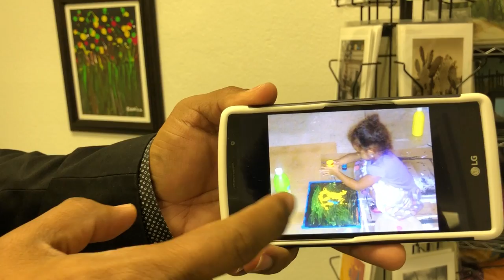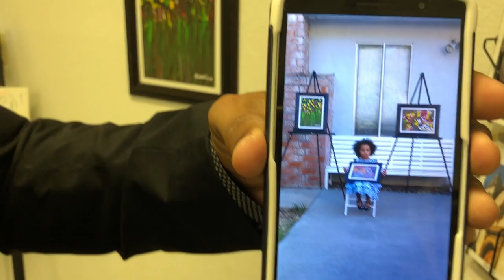The Twins 4 of 4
Hello, Julio and Jorge Nolasco who are twins paint together. Jorge's daughter Camila also paints, but wait she is 3 years old. Check out her artwork next.